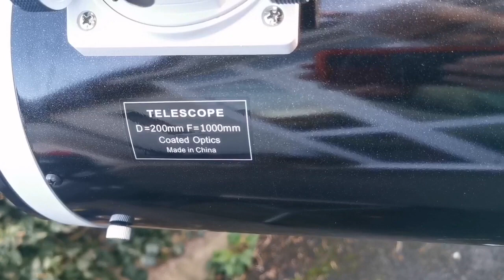Difference Between 8 Inch Newtonian And 8 Inch Schmidt-Cassegrain Telescopes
In making this video I have used these optical instruments:
- Skywatcher Explorer 200P 8 Inch Newtonian Telescope.
- Meade EMC LX200 Classic Schmidt-Cassegrain Telescope.
- Skywatcher 28mm 2 inch eyepiece.
- SkyTee-2 Alt Azimuth mount.